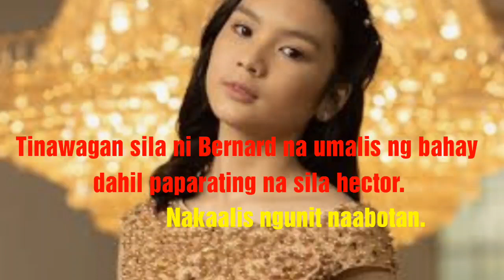CASSIE, PATAY NA NGA BA? January 23-24, 2020. | KADENANG GINTO | ABANGAN